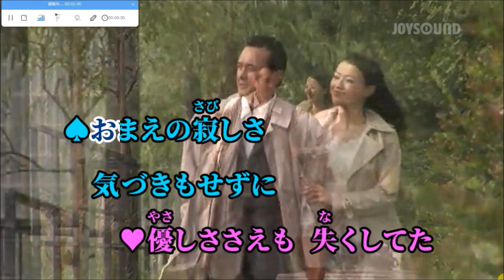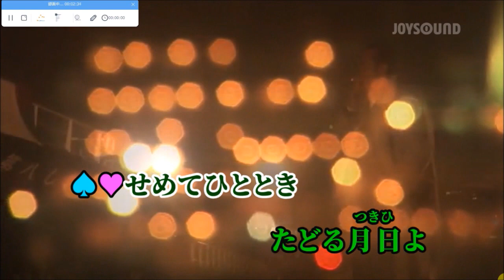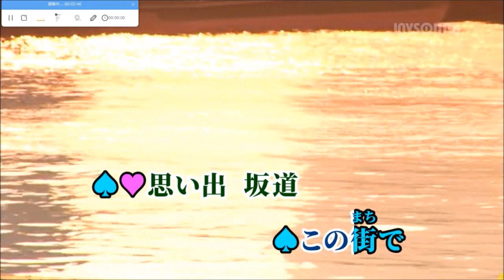思い出運河 オ【karaoke duet ヒロ&ツメタカロウ】山川豊＆水森かおり 美声&悪声其の254純デュエット4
朝６時に起床して　朝の一連の行動をして・・私の　とあるアクシデント(1/7に軽いふくらはぎの肉離れしました)で　今日の同行援護の仕事は応援依頼をしたので・・一日をそれなりに過ごして・・１９時半(01/10)にPC立ち上げて・・新たに・・２０２４年１月からこのCH(ヨツユツメタカロウ)で　純デュエット曲を　ヒロさんと一緒に唄わせて頂こうと思います　で　純デュエット４曲目として(其の254)初めて聞く曲で→苦手なド演歌でしかも超スローテンポの曲が　で　山川豊＆水森かおりさんの　思い出運河を　ヒロさんと数回お浚いをして　素の濁声のまま　それなり(掠れた濁声のまま　感覚と雰囲気でド演歌らしく・・)に　ヒロさんと一緒に唄ってカラオケ動画をメインにした映像で編集してアップしました
2024/01/10  PM9:00  田舎の小父さんの独り言